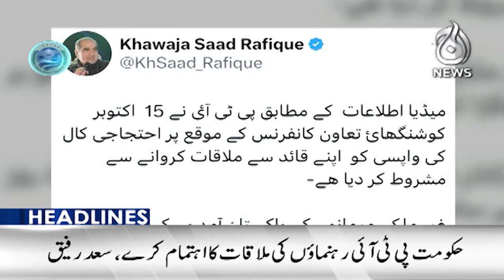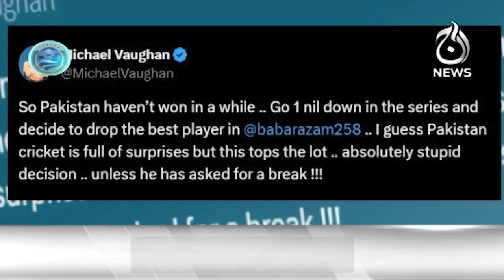21-gun salute to Chinese PM - SCO Summit | Pak-China | 3PM Headlines - Aaj News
3PM Headlines - 21-gun salute to Chinese PM - SCO Summit | Pak-China- 14 October 2024 - Aaj News

Spot Light With Munizae Jahangir:
shorturl.at/gwFU6